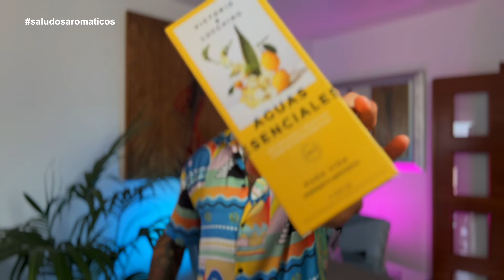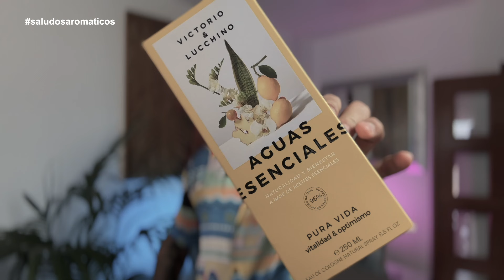|Perfume BONITO, FRESCO Y BARATO 🍊🌿● Victorio y Lucchino PURA VIDA | Saludos Aromáticos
Reseña de la casa Victorio y Lucchino, AGUAS ESENCIALES.

⏩ DISCOUNT -5% CODE FOR ECUACIÓN NATURAL: saludosaromaticos ⏪